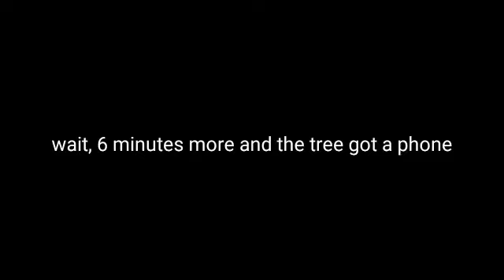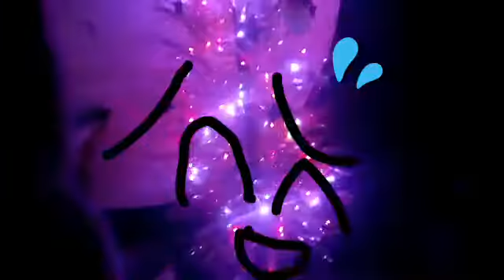moody objects: ep 29 (SPECIAL) Christmas tree and the presents